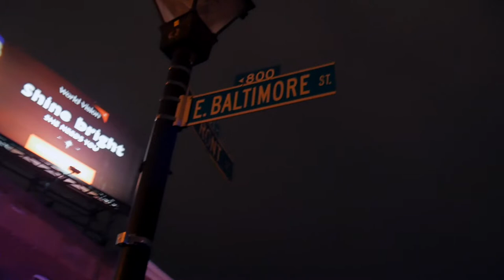HIGHS & LOWS - DRAMA DAISY (OFFICIAL VIDEO)